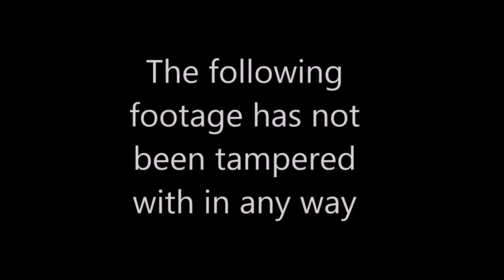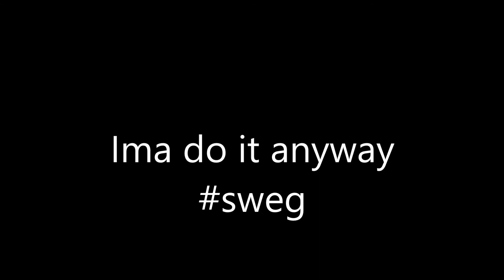Illuminati In Minecraft?!!??!?!??111??!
Subscrub for more quickscopes.